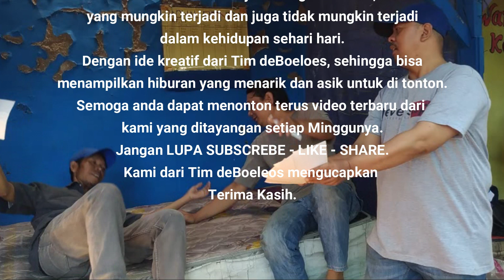Film Komedi - deBoeloes - Rebutan Cewek - Part 25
Rebutan Cewek#Part​​​-25#INDONESIA​​​
@Jay & Tos

PRANK KUNTILANAK PENGHILANG GALAU
warga + 62 lucu bikin ngakak
video kocak